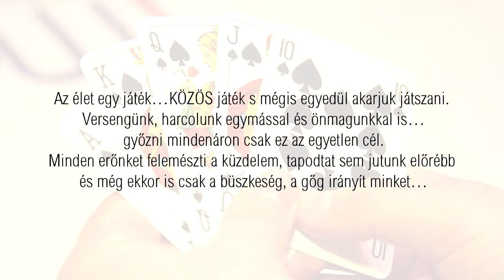AZ ÖSSZEFOGÁS EREJE | trailer | W.O.W. of dance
Az élet egy játék…KÖZÖS játék s mégis egyedül akarjuk játszani.
Versengünk, harcolunk egymással és önmagunkkal is…győzni mindenáron csak ez az egyetlen cél.
Minden erőnket felemészti a küzdelem, tapodtat sem jutunk előrébb és még ekkor is csak a büszkeség, a gőg irányít minket…hát hova vezet ez így?